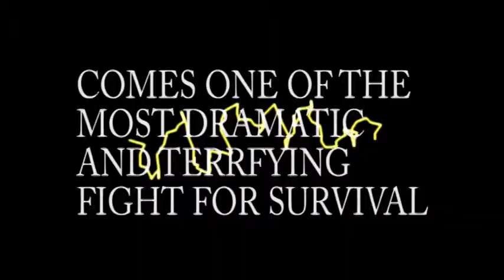The Spoon Monster Returns Trailer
I like buttcracks :)